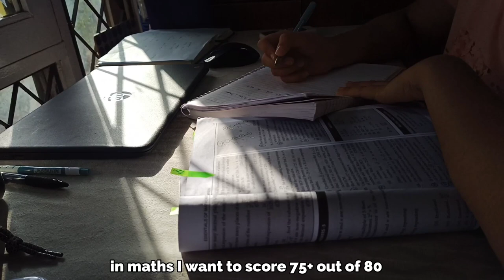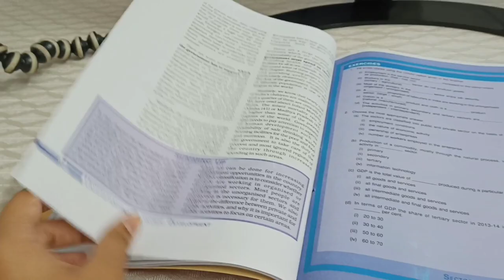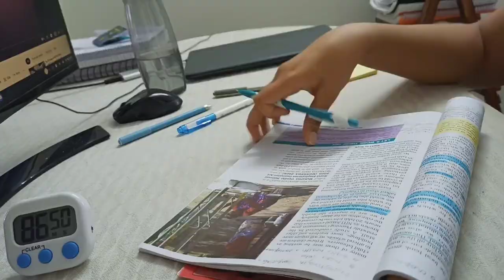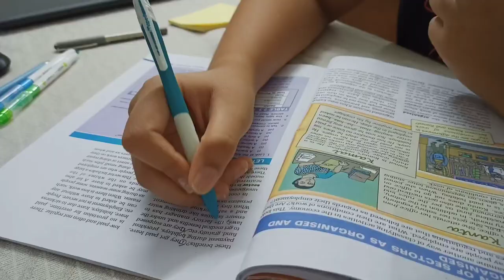MID TERM PREPARATION VLOG | 10TH GRADER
Productivity and whatnot!!
Hey, guys, my name is Kanishka and I am 15 years old, this is my new Youtube video, In which I tried to be as productive as possible. I studied for the entire day as my mid-terms were around the corner. All the best to you all too for your exams. Let's get started with the video,  hope you like it and don't forget to subscribe, comment and turn on the post notification bell so that it can get notified whenever I upload a new video.✨✨❤️

the device used for filming: Realme 6

and thank you so much all for 1K+ subscribers I will continue uploading content and my next target is 5K subscribers help me reach it thank you:)